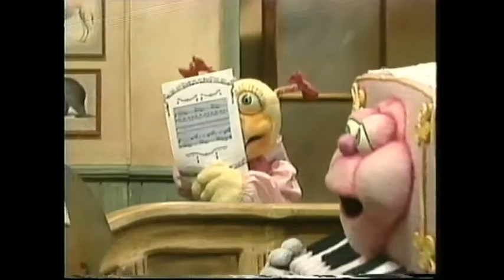Professor Iris_Musical instruments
A show on musical instruments  from the Professor Iris, 1992, Desclez productions. That was a lot of fun working on that puppet tv show as set decorator.